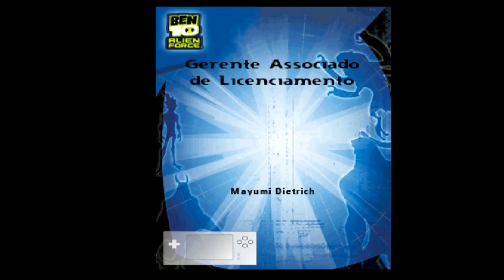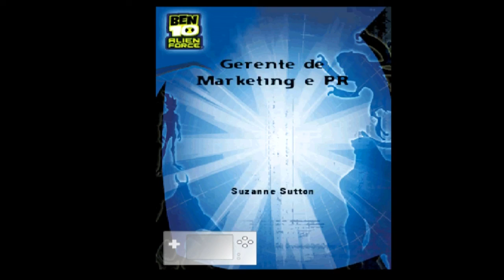Detonado Ben 10: Alien Force(legendado BR)(Nintendo DS)25.09.2022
►Lives
►Seja Apoiador do Canal
►Doação pelo PIcpay
►Mande seu pix
►Meu Kwai
Ganhe 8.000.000 Kwai Golds semanalmente! De segunda a domingo, venha me impulsionar no Kwai todos os dias e ganharemos dinheiro juntos!
Você poderá ganhar mais de R$19 apenas assistindo a vídeos!
►Jogando no PC
►Emulador►desmume-0.9.13-win64
Ben 10: Alien Force - The Game é um jogo eletrônico baseado na série de televisão estadunidense Ben 10: Alien Force. O jogo foi lançado na América do Norte em 28 de Outubro de 2008 e Fevereiro de 2009 no Reino Unido. Wikipédia
Data de lançamento inicial: 28 de outubro de 2008
Gênero: Jogo eletrônico de ação e aventura
Estúdio: D3 Publisher
Lançamento: AN 28 de Outubro de 2008; EU Outubro de 2008
Modos de jogo: Single Player e Multiplayer
Plataformas: PlayStation Portable, Nintendo DS, Wii
Desenvolvedores: Monkey Bar Games, 1st Playable Productions, Vicious Cycle Software